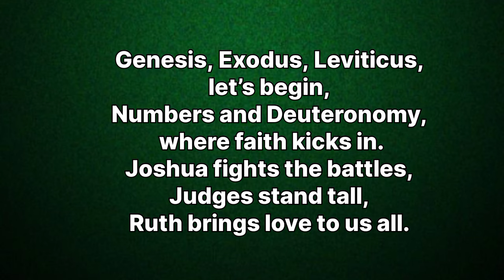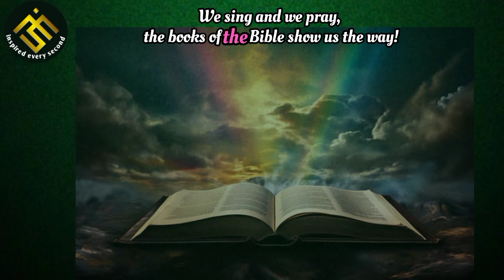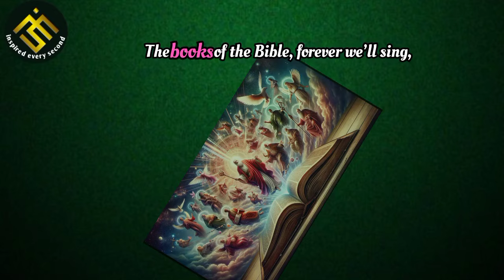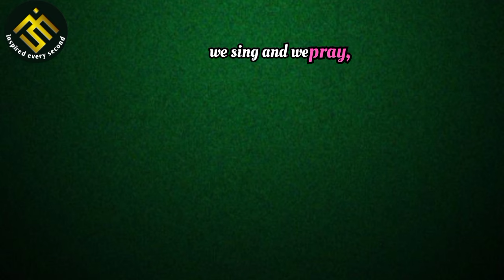Books of the Bible Song and Lyrics by Mercy | New song | trending | video "AI Assisted"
Books of the Bible Song and Lyrics by Mercy | New song | trending | video | Worship song with lyrics "AI Assisted"

NOTE: This song is not owned by me. This is for worship purpose only.

Sing along, find strength in His presence, and share this song with others as we continue to worship Him together.

Let His wings cover you, always.

Note: This video was created using a fusion of our innovative creativity and state-of-the-art AI technology to offer a one-of-a-kind viewing experience.

Production Details

Modified or Artificial Content

Both sound and visuals were extensively enhanced or digitally produced.

The Best Country Gospel Video Songs Collection-Most Successful Country Gospel Songs-Trending -viral

Inspiration Worship | HEAR THE ANGELIC SONG YOU'RE Journey After Death! |How great thou art

Deep Healing song for The Body & Soul - DNA Repair, Relaxation Music, Worship song telugu

Thankyou❤️

‎@Trailblazer Christian Motivation
‎@LooLoo Kids - Nursery Rhymes and Children's Songs
‎@Sebastian Punnakkal: Christian - Islam Debates